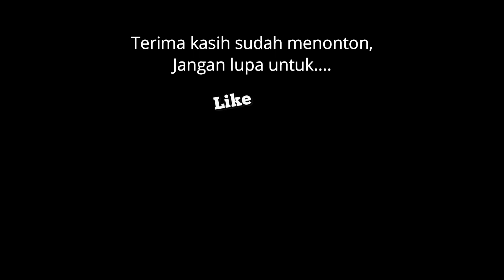Part 2 : Rosalia Indah Malang- Jogja via Blitar Kediri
Assalamualaikum gaes,
Ini adalah video lanjutan Aku MlakuMlaku Part 1 naik bus Rosalia Indah Medium dari malang ke Jogja. Dan di part 2 ini mulai start dari Blitar menuju ke Jogjanya.
Gimana keseruan kejar kejaran dengan bigbus di jalur non tol ...saksikan terus AKU MLAKU MLAKU
tonton juga aku di Hari dan Yanto Channel